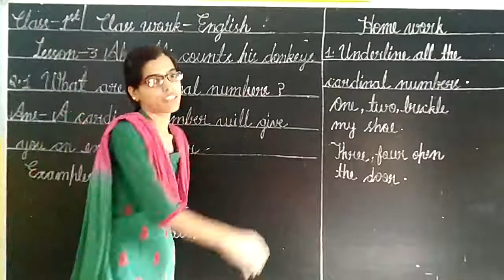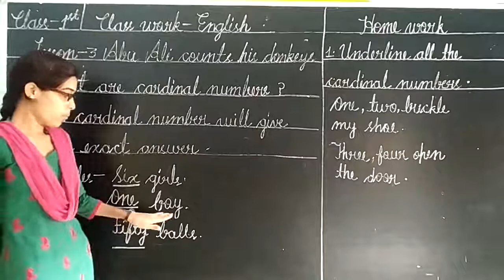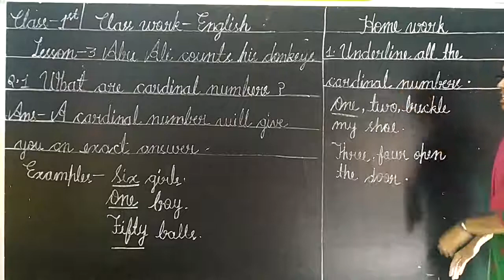Class 1 English Lesson 3 Abu Ali Counts his donkeys